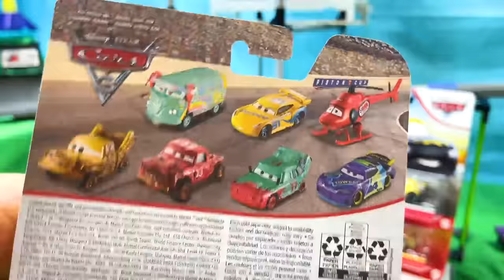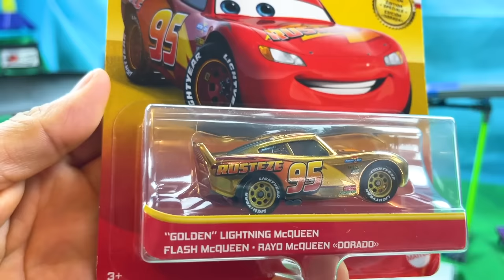PIXAR CARS DORADO RAYO MCQUEEM SUPER TRACK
PIXAR CARS EN LA SUPER MONTAÑA DE VELOCIDAD cuarta parte
Tenemos un super campeonato en una enorme RAMPA PISTA  con nuevos carros de CARS de la serie NASCAR, CORREDORES DE LA COPA PISTON, PIXAR FEST 2021 Y RAYO MCQUEEN DORADO GOLDE LIGHTNING MCQUEEN.
 veamos quienes son los carros mas rápidos en la SUPER MONTAÑA DE VELOCIDAD y es el  Campeón.
El canal de YouTube Carreras Diecast presenta contenido dirigido a las familias, coleccionistas, 13+ a quienes les gusta correr sus autos de diecast.